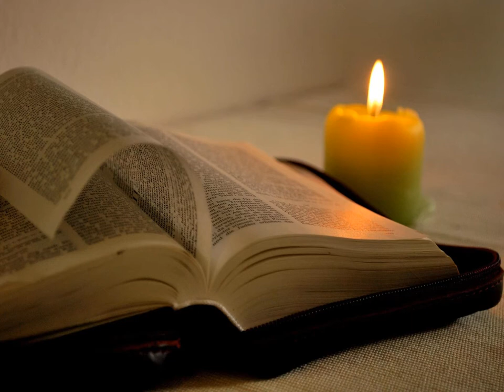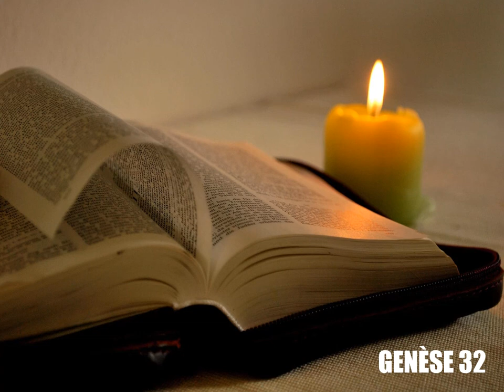Genèse, chapitre 32 - Lecture de la Bible King James Française